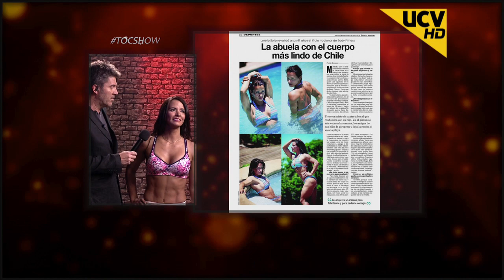Lorena Soto Campeona Nacional de Body Fitness